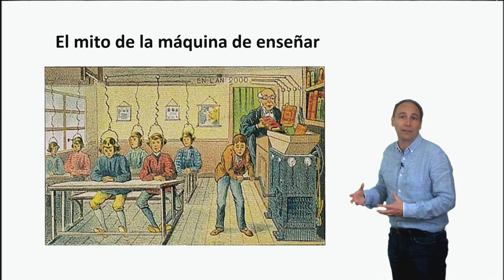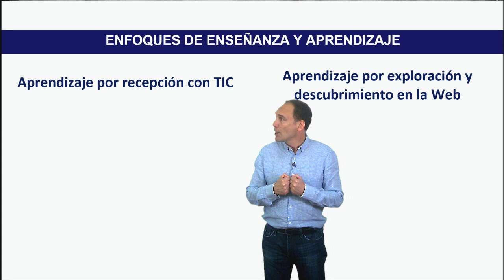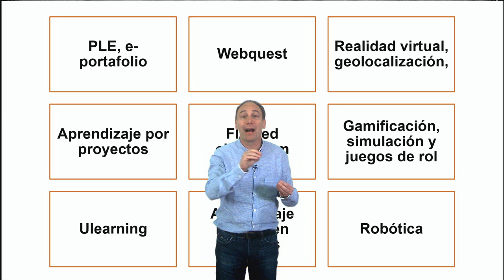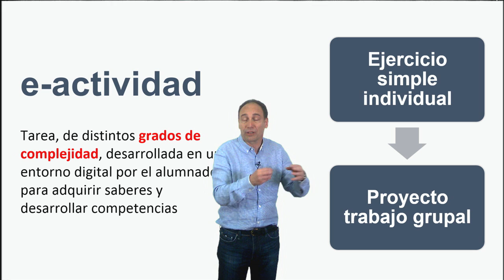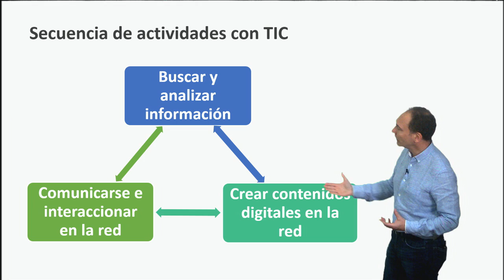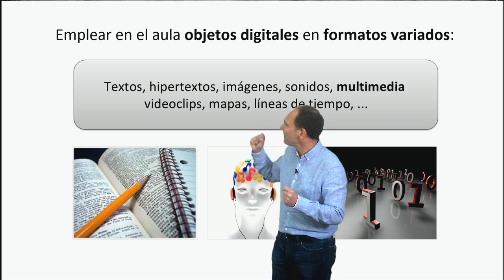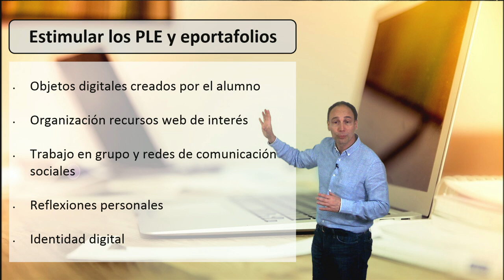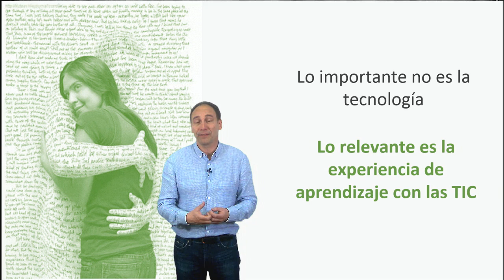Vídeo 3.2. Enseñar la competencia digital en el aula - Ideas clave